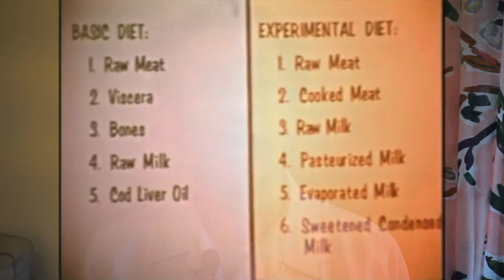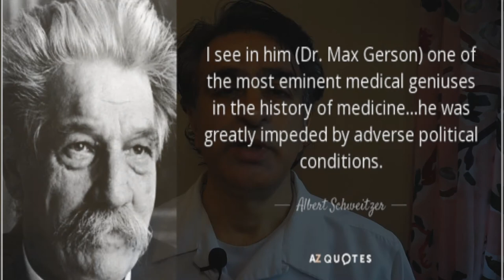Why Health Information is the Most Important Information In the World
This video explains why information about health is the most important type of information in the world and why your health should be the most important value that you should hold and why information about health should be prioritized above all other types of information. Your body is the only thing you come into this world with and you have it right until the end and it's very important to make sure it's working as normally and disease-free as possible. There is a lot of misery in the world and bad health is the #1 cause of misery in the world before all others. The answers to many of the world's problems are surprisingly simple and the answer to the problem of disease and illness currently plaguing humanity is surprisingly the easiest and most simple of all to fix.

Link to Cheshire Medical Testament, a paper written by the famous and celebrated nutritionist Sir Robert McCarrison, and an expert in chemistry, agriculture and botany Sir Albert Howard, explaining that virtually all health conditions are caused by faulty diet and nutrition and that true healing can only come through a correction of diet and lifestyle and that western medicine is not a long-term solution to health issues but at best a band-aid solution only and should be treated as such: